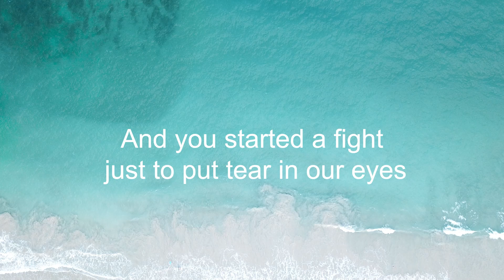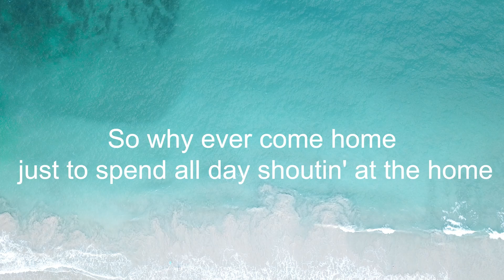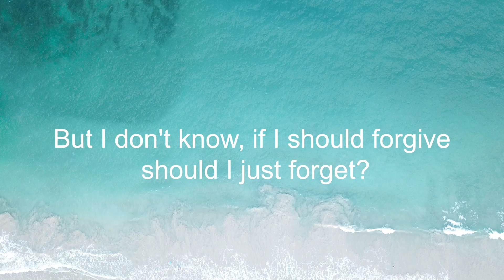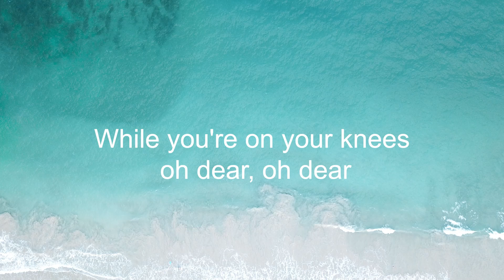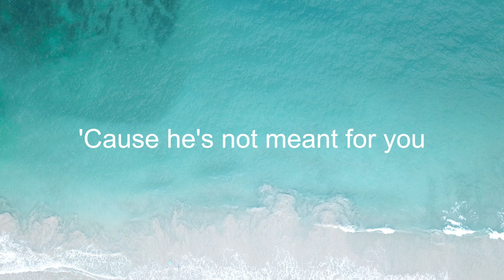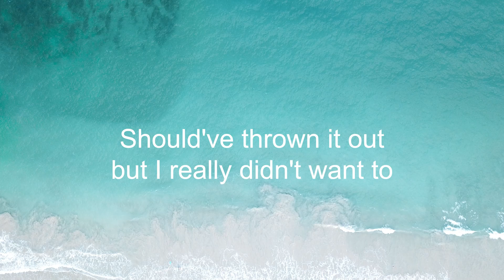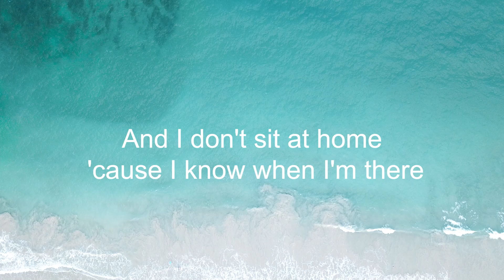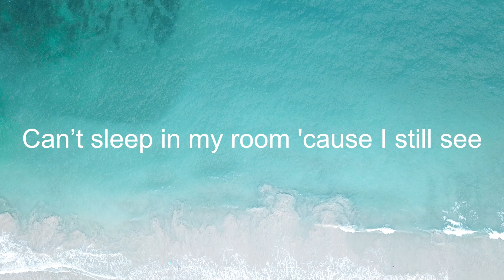Clinton Kane - ​forget about us (Letra/Lyrics) | Official Music Video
Cian Ducrot - Hello Gorgeous (Letra/Lyrics) | Official Music Video
Caleb Hearn - Silhouette (Letra/Lyrics) | Official Music Video